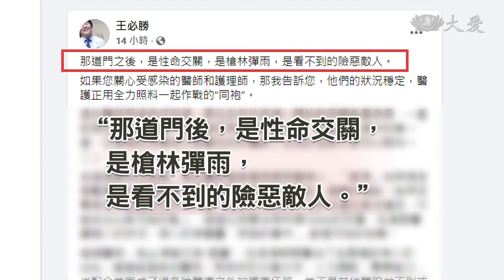防疫一條心 全民作醫護後盾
新冠肺炎疫情，台灣歷經一年抗戰，守住全球稱羨的防疫成果，現在卻因為醫師染疫，不僅引發恐慌，也出現質疑聲浪，讓第一線團隊士氣低迷。不少醫師跳出來聲援，認為照護確診患者，每天都得面對高風險、高壓環境，甚至以「病人優先」，無暇顧己。希望以關心取代責怪，給防疫團隊多點支持與鼓勵。
疫情指揮中心指揮官 陳時中(01.13)：「我還是一再跟醫院講，叫大家不要氣餒，大家遇到問題 就是要來處理問題，我也希望全民能跟我們一樣，維持一個鼓勵的態度，醫事人員才有這樣的動力，繼續來替大家把第一關把守好。」

Ns

穿上層層防護，面對新冠肺炎確診患者，基層醫護戰戰兢兢，奮戰一年，守護台灣防疫成果，卻因北部醫師染疫，投下震撼彈。

外界質疑是防護未確實，讓醫界，有話要說。

綜觀全球疫情，中國大陸及歐美國家，最剛開始，確診患者比例，將近四成都是醫護人員，顯現照護上高風險程度。

北市聯醫昆明院區院長 顏慕庸 ：「沒有一個過錯是需要去究責的，但不可否認 六個月的承平生涯，大家其實有一點點放鬆，(這次案例)是再打一支預防針，我們去年那個規格再拉回來，就可以了。」

 醫福會執行長王必勝，更在臉書發文，把病毒比喻為看不到的險惡敵人，期待外界給予時間，把傷兵治好，讓這群戰士，能繼續站上第一線，守護台灣。

台北報導：周怡呈 張略家。